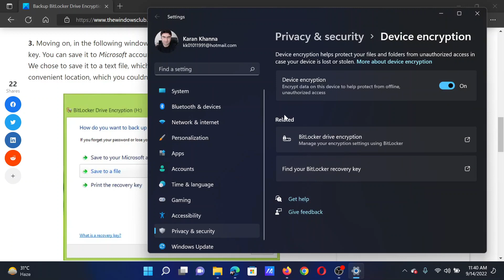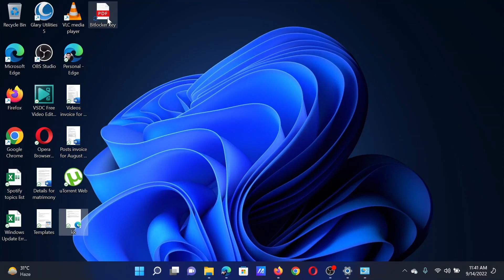Backup BitLocker Drive Encryption Recovery Key in Windows 11/10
Previously, we told you how to recover files & data from inaccessible BitLocker encrypted drives. In order to use the BitLocker feature, the recovery key is of paramount importance, and you should place it at a very convenient location, which you could remember easily. Recently, one of our readers told us that he had forgotten the location of the recovery key for a BitLocker encrypted drive and that he couldn’t decrypt the same drive as a result of this. In this article, we’ll show you how to back up the BitLocker drive encryption key.

Timecodes:
0:00 Intro
0:24 Procedure through Windows Settings